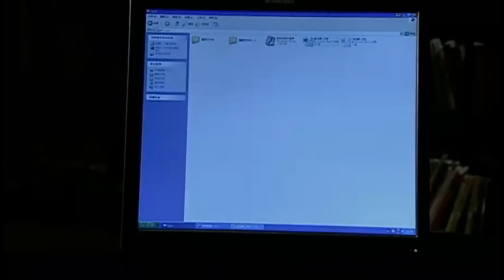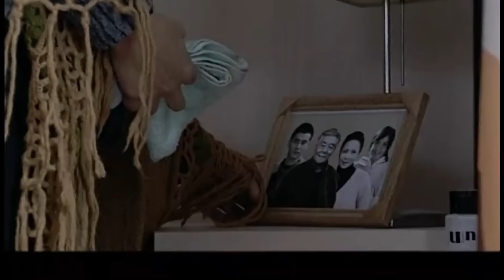好看的电视剧【母子连心】30丨孩子在家门口走丢，竟是被丈夫悄悄抱给了不孕小三，农村女人独自奔走千里只为母子团圆（曹曦文、于和伟）